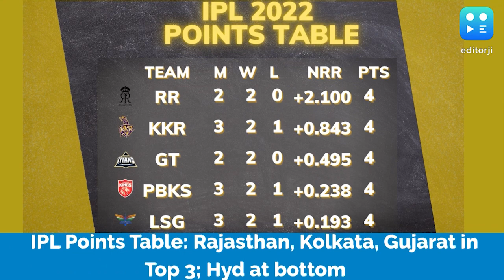April 5 | EJ's Top 5 Headlines: petrol-diesel prices, J&K terror attacks, Lanka crisis, IPL table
From fuel prices seeing the 13th hike in 15 days, to a stark warning on climate change, here are Editorji's pick of the top 5 headlines this Tuesday morning.